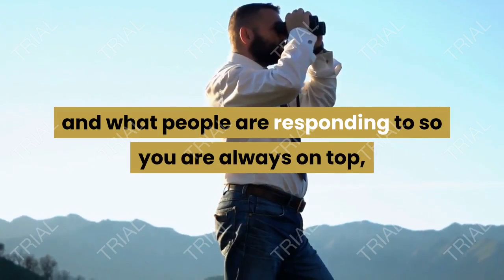Conclusion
If you expand your content marketing campaigns to include various formats that give your website visitor more options, you’ll quickly see your campaigns soar, and response rates will skyrocket.
Try to incorporate at least 2-3 content options into your current marketing funnel, and keep a lookout for what your competitors are doing successfully, and what people are responding to so you are always on top, with a strong pulse on your market.
Content marketing is a powerful way to connect with prospects, get to know your market, and deliver exceptional value that will put you in your customer’s line of sight, while building a recognized brand as a leader in informative and useful content, while providing potential customers with many reasons to return to your website again, and again.
I wish you the very best with your content marketing endeavors